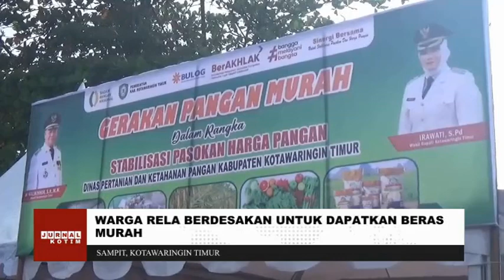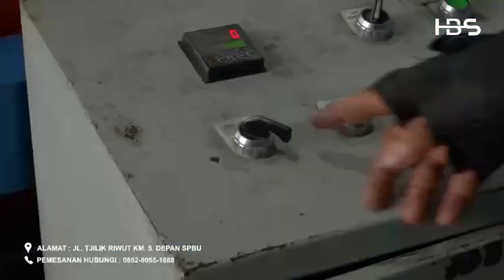JURNAL KOTIM - 01 APRIL 2024